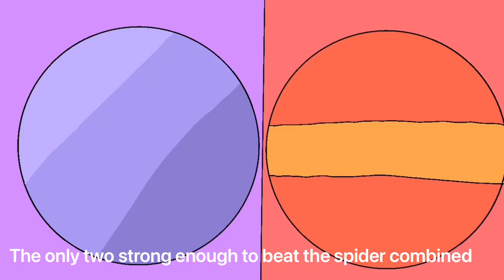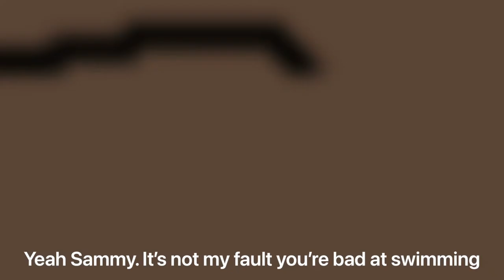Miraculous TOMAL Episode 1 : Triton